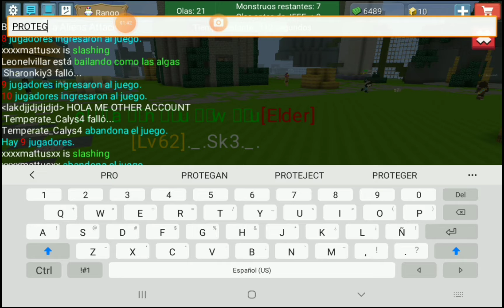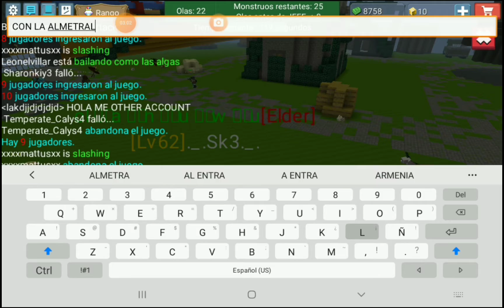2#Aliens Atacks /están gentes son los mejores ❤ 😎 👌 🙌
hola mis angelitos perdón por tardar en en subir un video estaba haciendo tareas porque empezó la escuela ☹😩